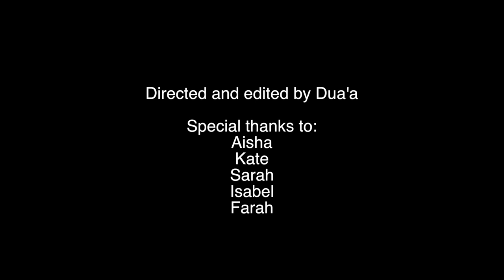Identity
In this next film, we also consider who we are as global citizens and how we can form our own identities in this globally diverse school. Dua’a, Grade 11, asks us to consider our own Identity in these global contexts. Please look out for Dua’a’s ability to tell a narrative through her documentary style film. Stories emerge, even in docs.